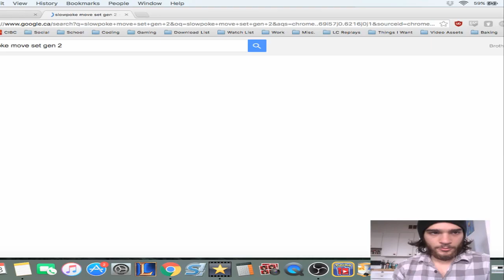Pokemon Silver Nuzlocke Episode 12